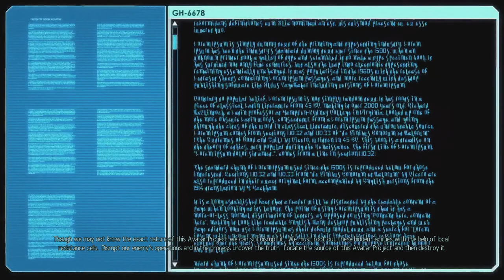XCOM 2 (WotC) Valkyrie - Part 6 - Blaze of Glory [PS4 PRO]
Our first retaliation mission makes us tense up a little as we try to navigate the battlefield both avoiding and creating a myriad of explosions. And also to save some civilians of course.